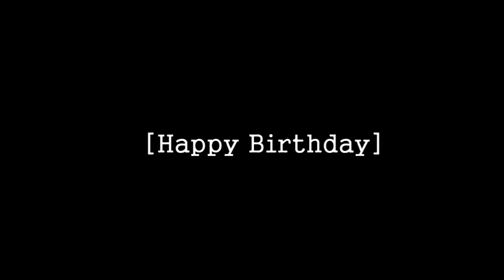Sasha's Birthday Present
Trust me, it's better in your imagination.